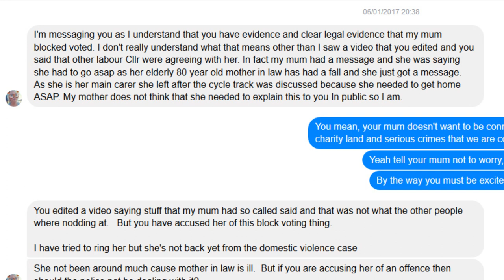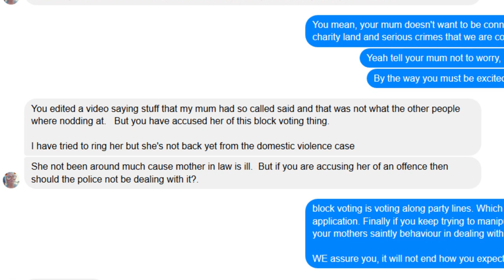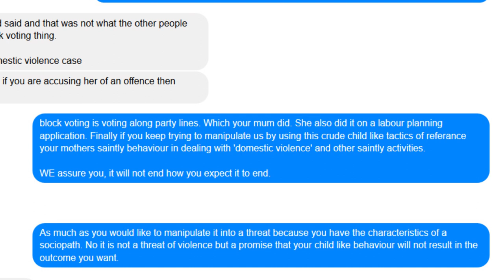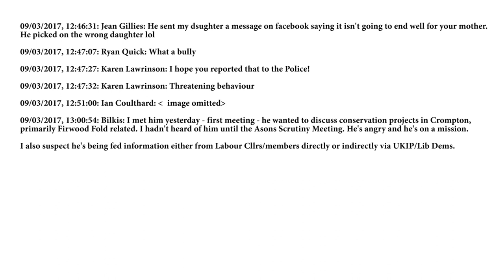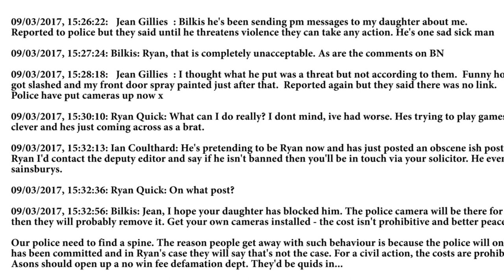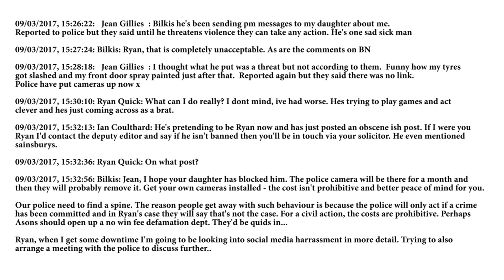Farnworth Labour Councillor Jean Gillies - A history of lies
In 2010 Jean Gillies was given a conditional discharge and fined for lying about her music credentials. In 2017 Labour Councillor Jean Gillies lied about me sending threatning mesages to her daughter, that I vandalized her car and house. She shared these lies in the Labour whatsapp group chat to Labour Councillors, Labour chairs and Labour party members.

She intentionally spread fear about me being a violent criminal because I had exposed her on camera involved in block voting for a planning application.

In this unscripted video, I'll talk you through the evidence that we hope will lead you to one obvious conclusion that Labour Councilor Jean Gillies cannot be trusted nor anything she says believed.